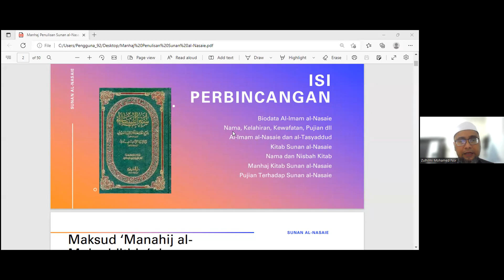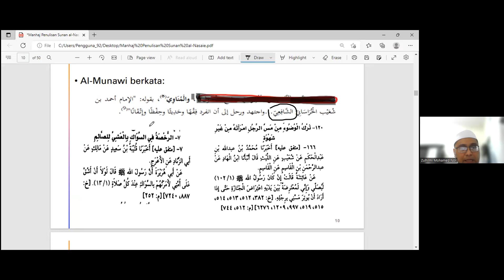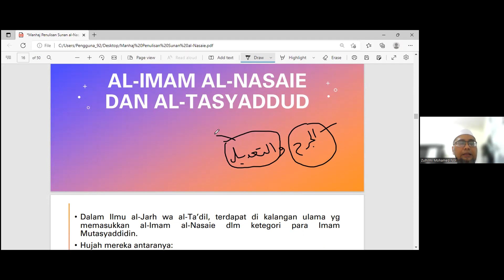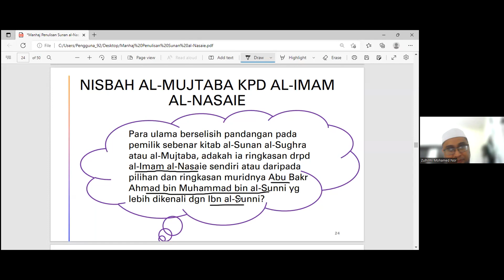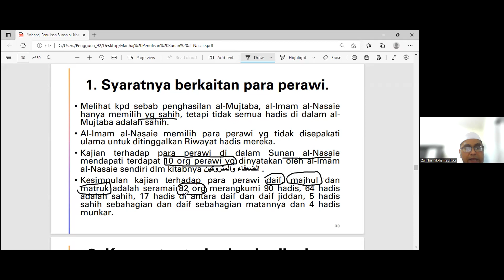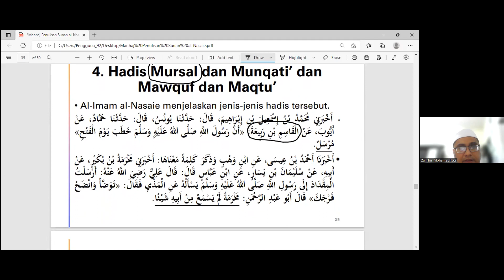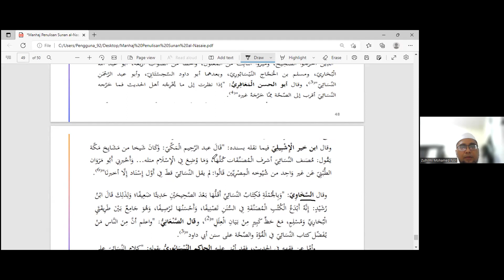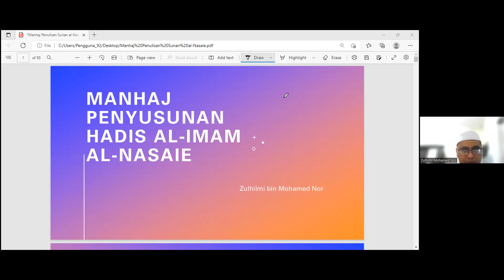Manhaj Imam al-Nasaie dalam Sunannya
Dr. Zulhilmi Mohamed Noor
USIM